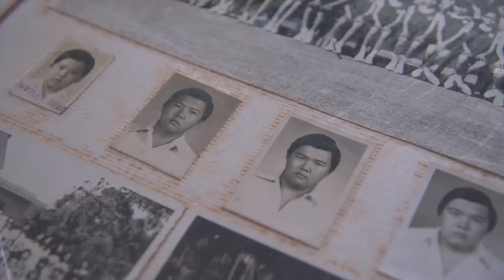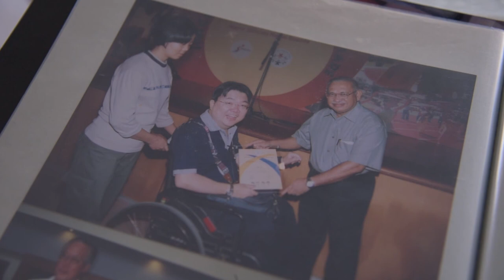Extraordinary People: The Mouth Painter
After becoming paralysed at the age of 22, Gilbert Tan thought his life was over. But perseverance and dedication saw him become a world-renowned artist who paints with the brush in his mouth.